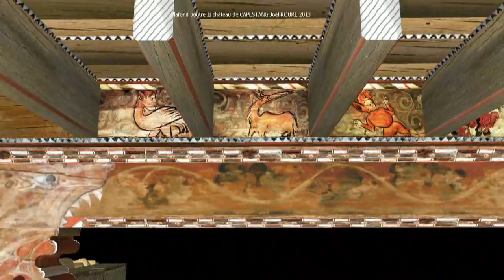RCPPM RESTITUTION 3D: CAPESTANG Modélisation plafond 3D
Modélisation et restitution 3D d'un plafond peint médiéval à CAPESTANG
 Poutre  2 en l'état
En savoir plus :
Demande de renseignements ou documents 3D et vidéos